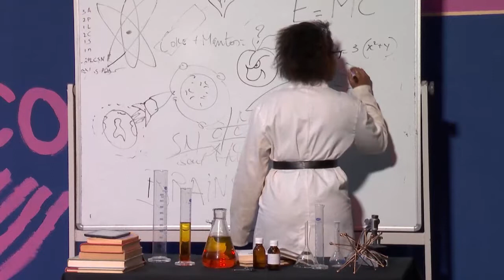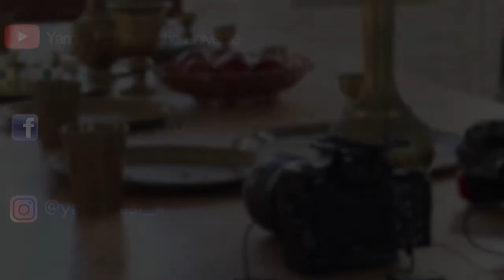YAMAKASI - SHOWREEL 2018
In this showreel I tried to display my multiple skills as writer, director, camera operator, editor but also lighting engineer and editor supervisor.  These are skills I applied for music videos, live shows, documentaries, drama series etc